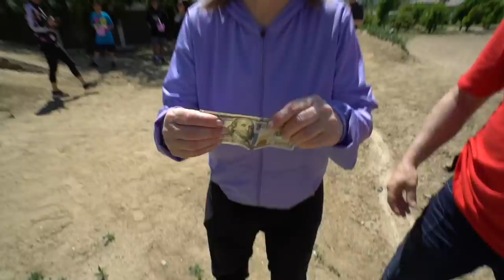I've never seen her this happy before... (GAME)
Next time, it'll be you coming to my house. deal?
This party got insane.

I've never seen her this happy before...